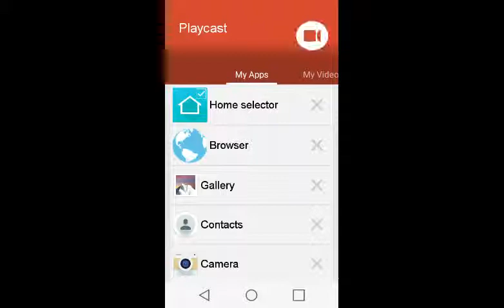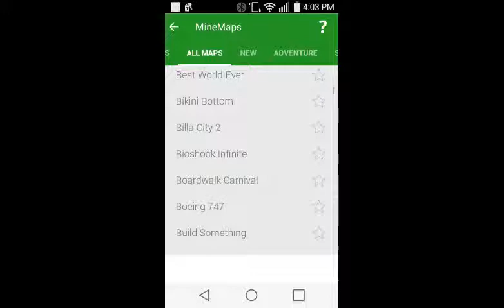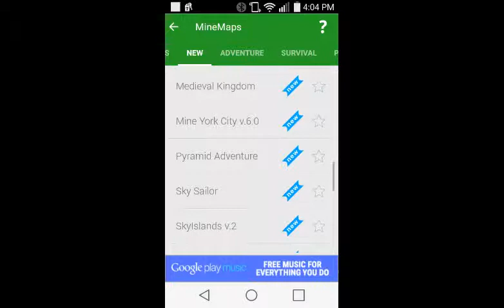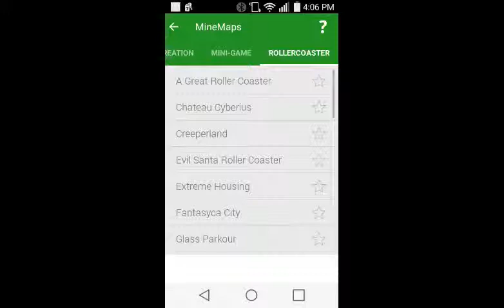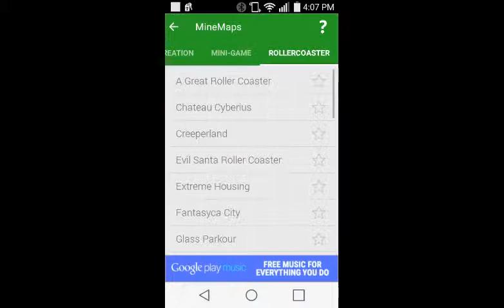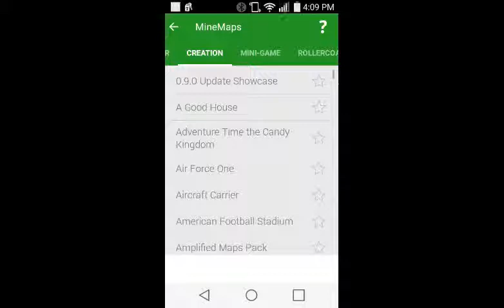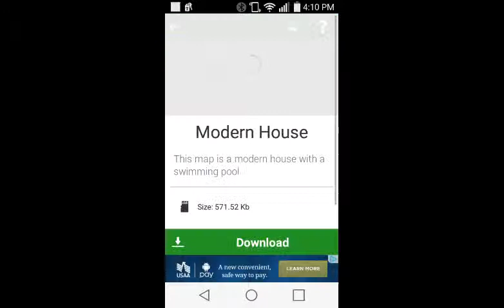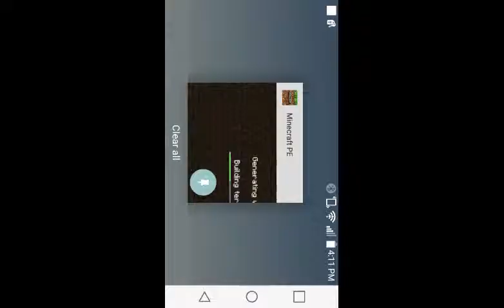October 15, 2015